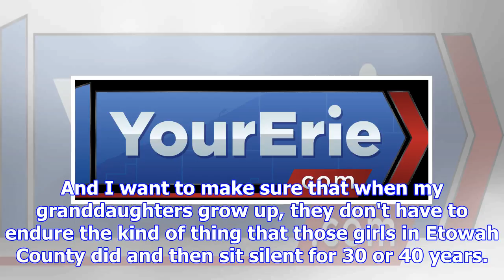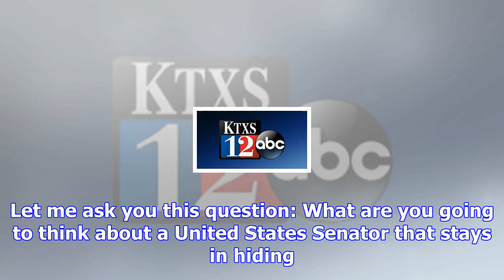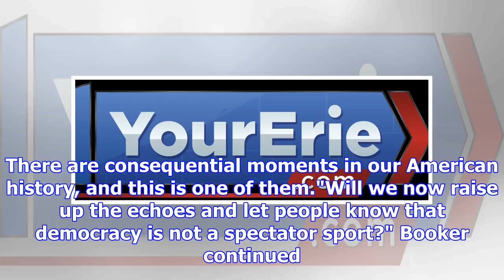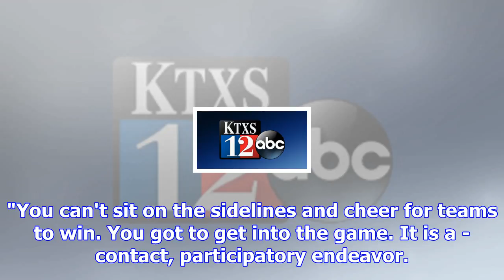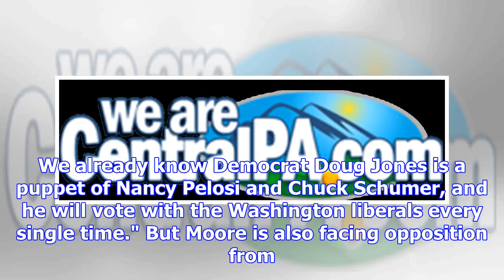Jones does marathon get-out-the-vote effort while moore is quiet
(CNN)The race to the finish for Alabama's special Senate election was a tale of two campaigns on Sun...